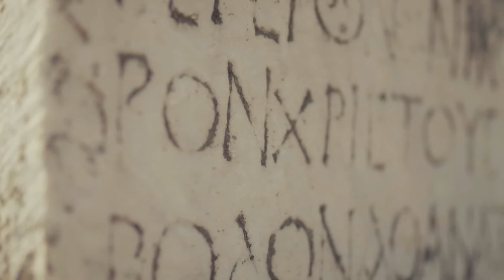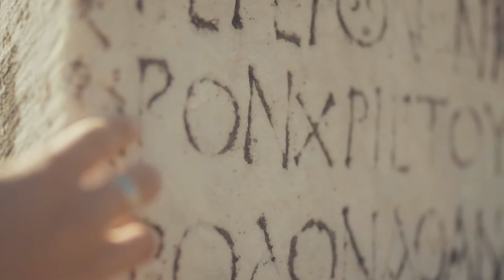Ancient Melody Walk | Binaural Beats | Instrumental Music | Non Copyright Songs | Calm Music | Yoga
Walklore on youtube :

The walklore relaxing music series helps you calm down. These music are great for relaxing, meditation, yoga, learning, studying, reading, thinking, sleeping, working, dreaming, traveling, etc.

Music details:

Title: Ancient Melody Walk 🙏🏻

Publisher: Walklore

Description

Relaxing Music:
Meditation Music, Instrumental Music, Calming Music, Soft Music, Instrumental Music includes relaxing Guitar music, Piano music and Flute music. Our instrumental music can be used for relaxation, study, meditation and stress relief. This relaxing music can be used as study, background music, meditation music, relaxation music or as music for stress relief. Let the peaceful, calming and soothing sounds help you relax!

Walklore composes Sleep Music, Study Music and Focus Music, Relaxing Music, Meditation Music (including Tibetan Music and Shamanic Music), Healing Music, Reiki Music, Zen Music, Spa Music and Massage Music, Instrumental Music (including Piano Music, Guitar Music and Flute Music) and Yoga Music. We also produce music videos with Classical Music from composers such as Mozart, Beethoven and Bach.

Our music is popular for the following:

- Sleep Music:

Walklore’s Sleep Music is the perfect relaxing music to help you go to sleep, and enjoy deep sleep. Our music for sleeping is the best music for stress relief, to reduce insomnia, and encourage dreaming. Our calm music for sleeping uses Delta Waves and soft instrumental music to help you achieve deep relaxation, and fall asleep. Our relaxing sleep music can be used as background music, meditation music, relaxation music, peaceful music and sleep music. Let our soothing music and calming music help you enjoy relaxing deep sleep.

Study & Focus Music:

Walklore's Study Music & Concentration Music is ideal background music to help you to study, concentrate, focus and work more effectively.

Our Study Music for concentration uses powerful Alpha Waves and Binaural Beats to boost concentration and brain power and is ideal relaxing music for stress relief. This Study Music and Focus Music is relaxing instrumental music that will help you study, focus and learn for that big test or exam and naturally allow your mind to reach a state of focus, perfect for work and study. Walklore also produce Classical Study Music videos for

studying and concentration using top composers such as Mozart.

Study & Focus Music:

Walklore’s Study Music & Concentration Music is ideal background music to help you to study, concentrate, focus and

work more effectively.

Our Study Music for concentration uses powerful Alpha Waves and Binaural Beats to boost concentration and brain power and is ideal relaxing music for stress relief. This Study Music and Focus Music is relaxing instrumental music that will help you study, focus and learn for that big test or exam and naturally allow your mind to reach a state of focus, perfect for work and study. walklore also produce Classical Study Music videos for studying and concentration using top composers such as Mozart and Bach. These Study Music videos can be used to study to, or as background music, music for relaxation and meditation music.

Relaxation, Meditation and Healing Music:

Our relaxing music is perfect for meditation, Buddhist meditation, Zen meditation, Mindfulness meditation and Eckhart Tolle meditation. This music is influenced by Japanese meditation music, Indian meditation music, Tibetan music and Shamanic music. Some benefits include cleansing the Chakra, opening the Third Eye and increasing Transcendental meditation skills. The work of Byron Katie, Sedona Method, Silva Method and the Secret highlights the fact that healing can occur through using the mind and being in the "now". Healing Meditation can be practised using this music for best results.

Classical Music:

Walklore’s Classical Music is ideal for studying, reading, sleeping (for adults and babies) and general relaxation. We've compiled only the best quality music from some of the world's most renowned composers such as Mozart, Beethoven, Bach, Vivaldi, Debussy, Brahms, Handel, Chopin, Schubert, Haydn,

Dvorak, Schumann, Tchaikovsky and many more.